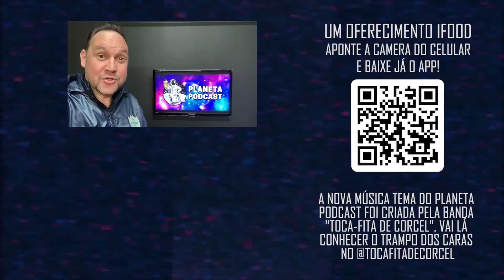60 VOZES EM 10 MINUTOS com Robson Bailarino | Planeta Podcast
Ingresso Promocional Show de Stand Up do Planeta dia 30/07 no Shopping West Plaza SP:

Robson Bailarino, ex integrante do Ratinho e participante do Café com Bobagem, faz diversas imitações com perfeição e mostra duas habilidades mostrando diversas personalidades como Raul Gil e Malafaia!